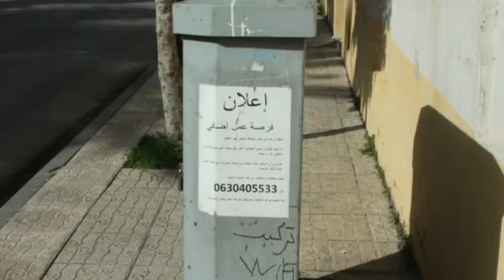Tanger, la cosmopolite, se positionne au Maroc طنجة العالمية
Tanger la ville de toutes les cultures:
TANGER proud to call this city my home (part 2) طنجة فخور بنعت هذه المدينة بيتي
TANGER proud to call this city my home (part 1) طنجة فخور بنعت هذه المدينة بيتي
TANGER proud to call this city my home (part 3) طنجة فخور بنعت هذه المدينة بيتي

tanger ville cosmopolite 2018

طنجة العالمية